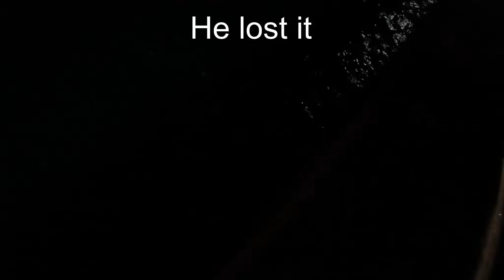Redondo Beach pier night fishing | Stingrays lobsters (giants)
Went out for the first time night fishing at redondo beach pier and was surprised with the size fish that where caught so watch it for yourself.